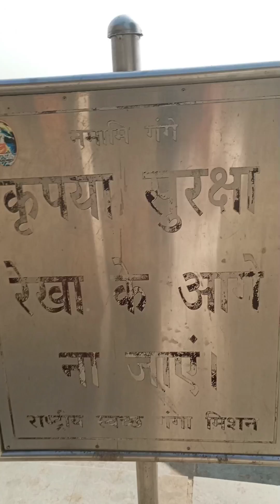गंगा जी के घाट और संगम दर्शन शुक्रताल धाम | Shukratal Dham Ganga Ghat